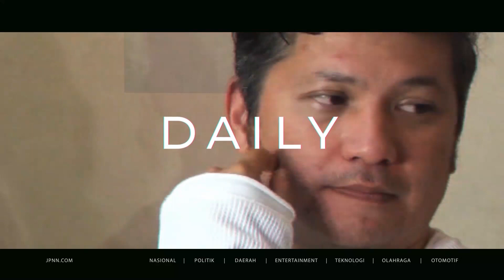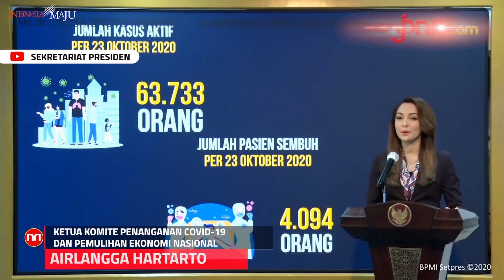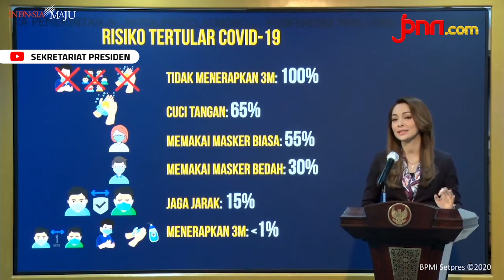Dr. Reisa: Angka Kesembuhan Covid-19 Capai 80 Persen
Jubir Satgas Penanganan Covid-19 Dokter Reisa Broto Asmoro, Menyatakan  jika Kasus Kambuhan Covid 19 di Indonesia Mencapai 80 Persen. Hal Itu di Sampaikan Dokter Reisa dalam Konferensi Pers yang Disiarkan Youtube Sekretariat Presiden Jumat Sore.